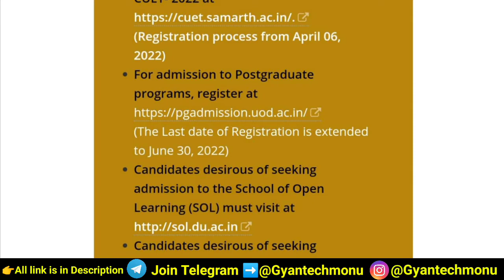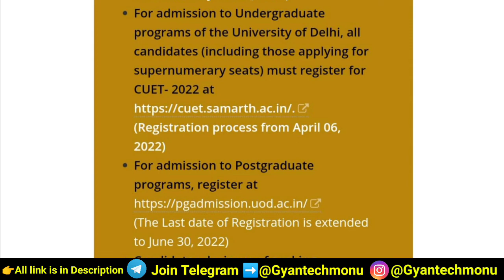Delhi University PG Addmission Form Last Date Extended 2022 | DU PG Addmission Last Date बढ़ गई 2022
Delhi University PG Addmission Form Last Date Extended 2022
DU PG Addmission 2022
DU Sol PG Addmission 2022
DU PG Addmission Last Date बढ़ गई 2022